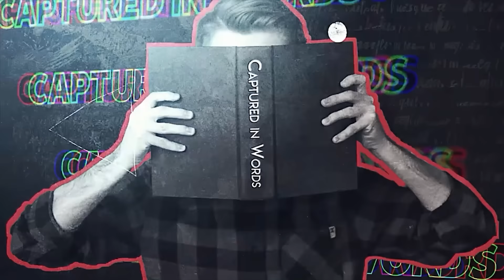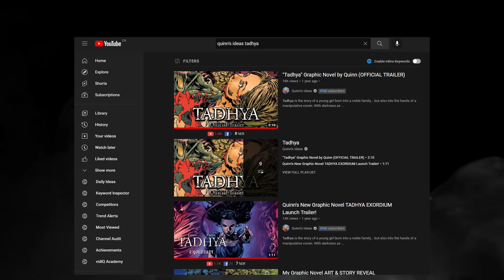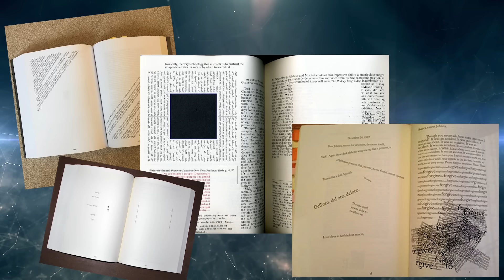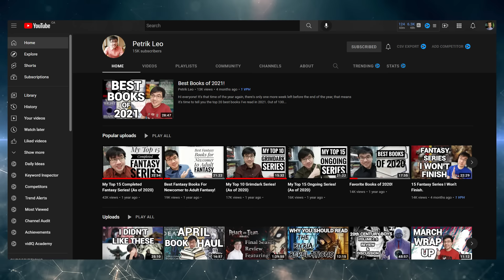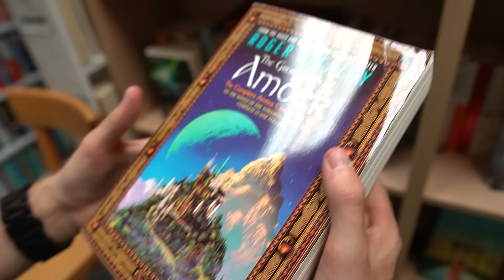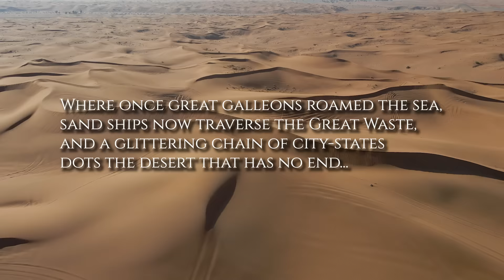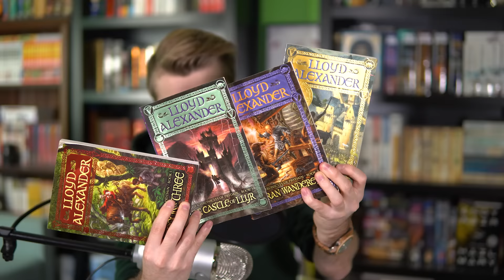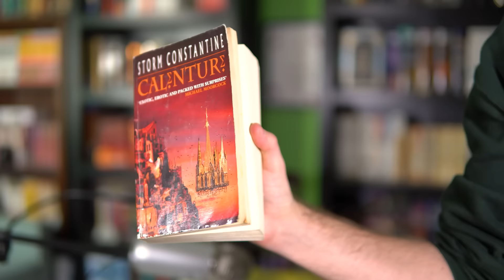HUGE Fantasy Book Haul to End Them All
It's time for a huge fantasy book haul! These are books I received/bought last year and have saved to show in this video!

The House of Leaves
The Seventh Cadence
The Coldfire Trilogy Book One
The Sword of Kaigen
The Giver Quartet Omnibus
The Great Book of Amber
City of Bones
The Chronicles of Prydain